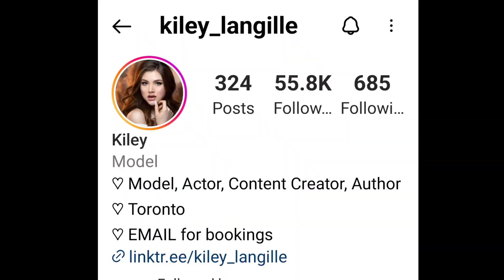Kiley Iangillle - Tall & Beautiful Canadian Model | tall girl short guy | tall woman short man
Jai Siyaram

in this video u will get to know about Kiley,. the tall model from canada . U will enjoy her life moments. She is 191 cm tall Beauty.(6 ft 3)